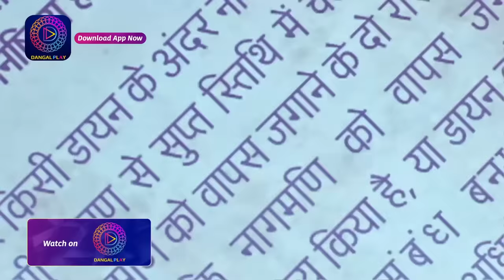Ishq Ki Dastaan Naagmani | 4 November 2023 | Episode 438 | Dangal TV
Ishq Ki Dastaan Naagmani | 4 November 2023 | Episode 438 | इश्क़ की दास्तान नागमणि | Dangal TV